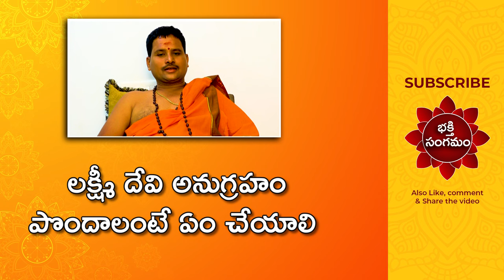ఈ జంతువులు మీ ఇంట్లో కి వస్తే దోషమా| What to Do if these animals comes in to house |Bhakthi Sangamam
ఈ జంతువులు మీ ఇంట్లో కి వస్తే దోషమా?  | What to Do if these Kind of animals comes in to house | Bhakthi Sangamam

జ్యోతిష్యరత్న ఎ. గోపి పంతులు, 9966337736
వెంకటేశ్వర జ్యోతిష్యాలయం, హైదరాబాద్
( రామంతపూర్, ఉప్పల్, పిర్జాదిగూడ )